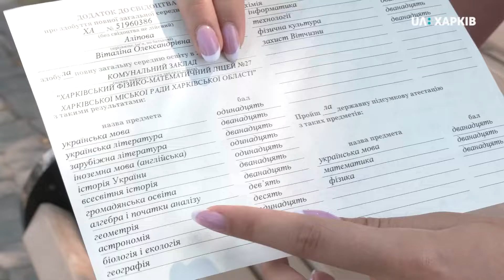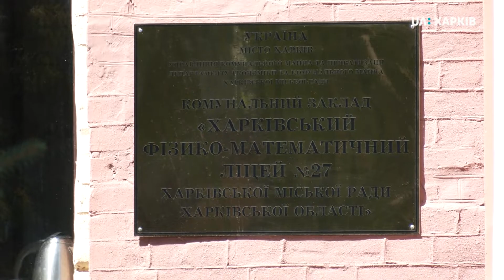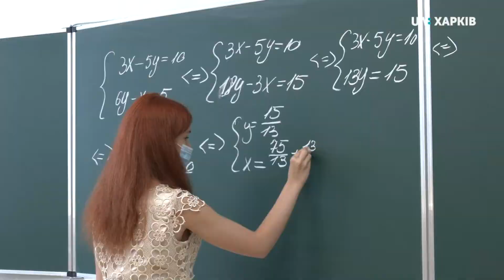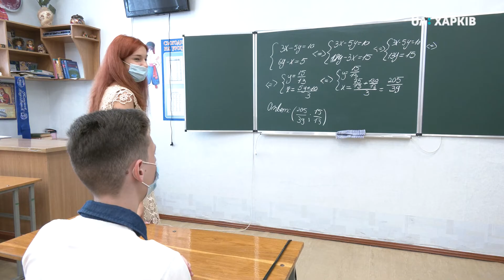06.08.2020. У Харківському ліцеї 200 балів на ЗНО отримали шестеро учнів з одного класу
Харківщина — на третьому місці за кількістю отриманих 200 балів у ЗНО серед регіонів. Таких результатів — 27. Один з них в області, сказав очільник Харківського регіонального центру оцінювання якості освіти Олександр Сидоренко.

Попереду — Львівська область з 60 оцінками та Дніпропетрівська область — у них 30 оцінок. У Харківському ліцеї 200 балів з математики отримали одразу шестеро учнів з одного класу. Віталіна Аліпова заробила ще й максимум з фізики. Як досягли таких результатів та куди планують вступати випускники — у сюжеті.